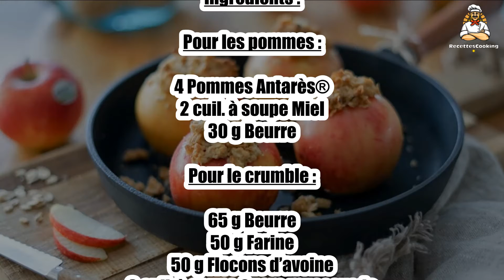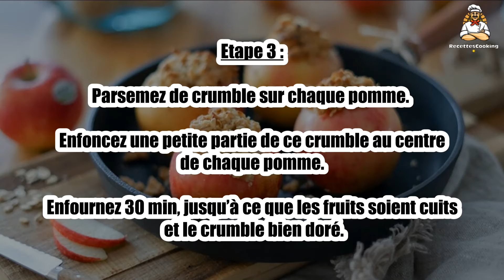Recette : Pommes Antarès® rôties et son crumble miel-avoine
Bonjour à tous, aujourd’hui recettescooking.com vous présente la recette suivante : Pommes Antarès® rôties et son crumble miel-avoine

TEMPS TOTAL : 45 min
Préparation : 15 min
Cuisson : 30 min

Ingrédients :

Pour les pommes :

4 Pommes Antarès®
2 cuil. à soupe Miel
30 g Beurre

Pour le crumble :

65 g Beurre
50 g Farine
50 g Flocons d’avoine
3 cuil. à soupe Sucre muscovado
0,5 cuil. à café Cannelle

Évidez délicatement les pommes Antarès® et placez-les dans un plat beurré allant au four.

Etape 2 : Arrosez de miel et répartissez le beurre au centre des 4 pommes.

Dans un bol, malaxez le beurre avec la farine, les flocons d’avoine, le sucre et la cannelle, jusqu’à l’obtention d’une texture grumeleuse.

Etape 3 : Parsemez de crumble sur chaque pomme. Enfoncez une petite partie de ce crumble au centre de chaque pomme.

Enfournez 30 min, jusqu’à ce que les fruits soient cuits et le crumble bien doré.

Etape 4 : Dégustez tiède ou froid tel quel ou avec une boule de glace, du yaourt, ou de la crème montée.